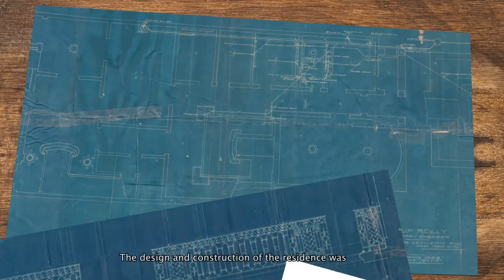Joya de la Arquitectura Caribeña / Caribbean Architectural Jewel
La Casa de los Vitrales celebra la historia y legado de la Residencia Vicini Marchena, una singular joya de la arquitectura caribeña de principios del siglo XX. Comisionada por el Sr. Juan Bautista Vicini Perdomo para su matrimonio con la Srta. Consuelo Marchena, la casa aprovechó cada uno de los avances tecnológicos disponibles para  la época y se mantuvo a la vanguardia de las corrientes estéticas que circulaban.

Con este proyecto se busca adentrar al público en el reciente proceso de restauración al que la casa se ha visto expuesta, y otorgarle la importancia que amerita a su diseñador de cabecera, el arquitecto Antonín Nechodoma, con un enfoque a su vida, su trayectoria profesional y prolífica obra en la República Dominicana y el resto del Caribe.

Casa de los Vitrales celebrates the history and legacy of the Vicini Marchena residence, a unique gem of Caribbean architecture of the early twentieth century. Commissioned by Mr. Juan Bautista Vicini Perdomo for his marriage to Ms. Consuelo Marchena, the house applied innovative technological and construction advances available at the time and remained at the forefront of the aesthetic trends.

This project seeks to provide the public a detailed view into the house’s most recent restoration process and give due credit to its head designer, architect Antonin Nechodoma, focusing on his life, professional career and prolific work in the Dominican Republic and the rest of the Caribbean.